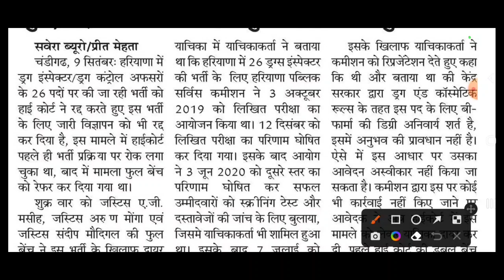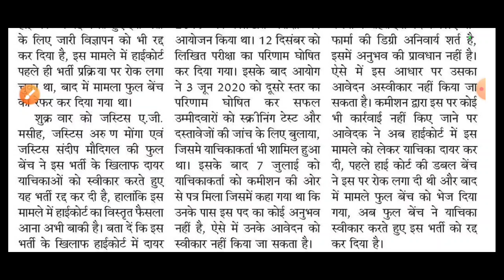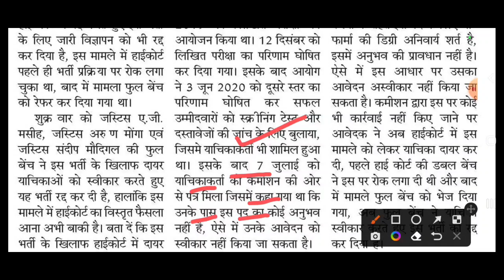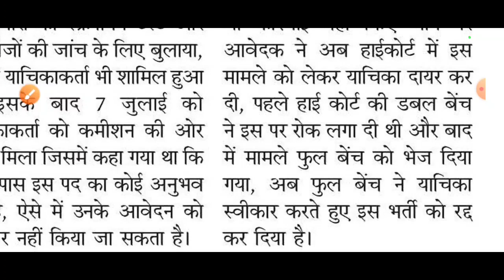हरियाणा की एक और भर्ती रद्द | हाईकोर्ट का बड़ा फैसला | Haryana Bharti Big Update | HSSC | HPSC | CET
HI